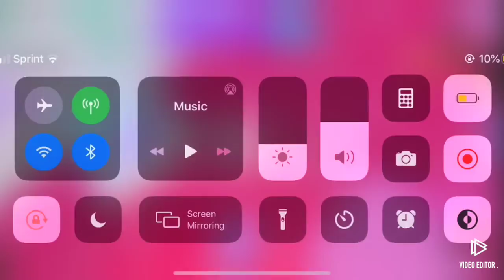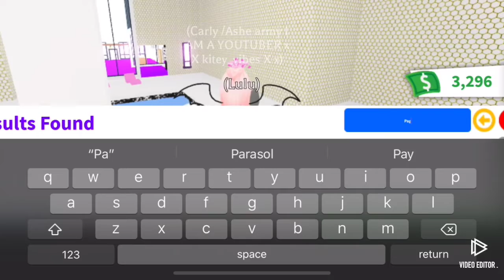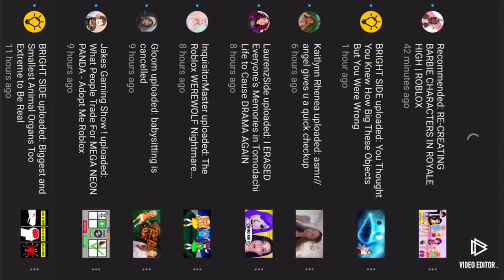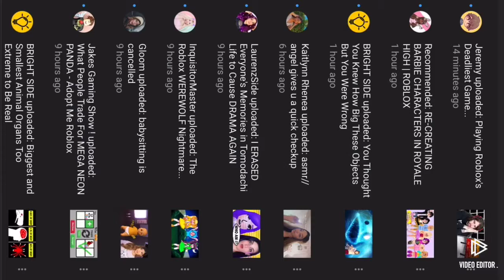NEW INTRO+ house tour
I finally figured out how to edit a little bit as you heard if you watch the video and I made a new intro also if you’re reading this nobody reads descriptions so another shout out and if you have any video ideas don’t forget to come with them down below because they might be featured in the video